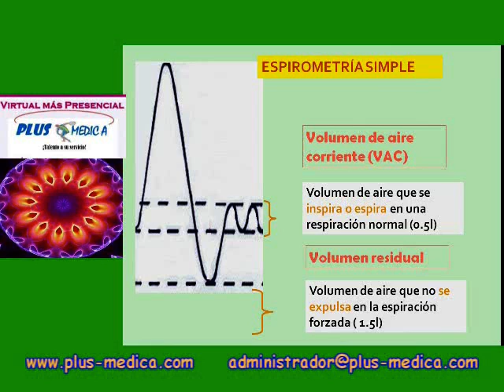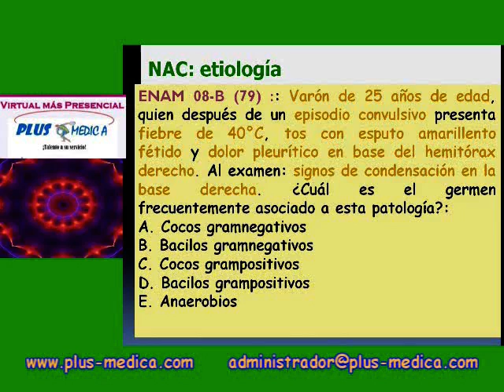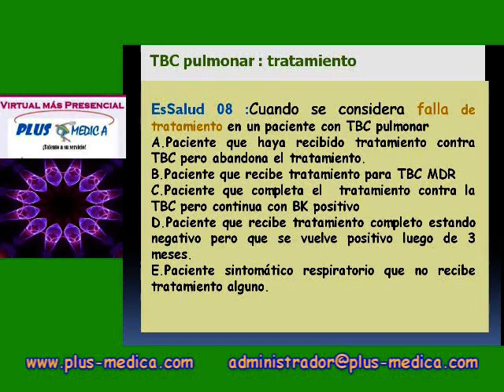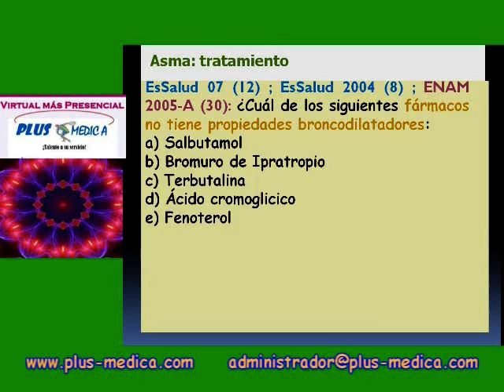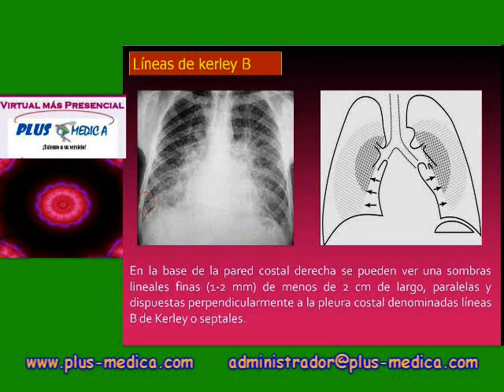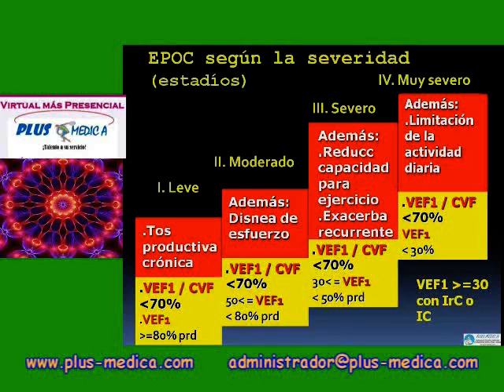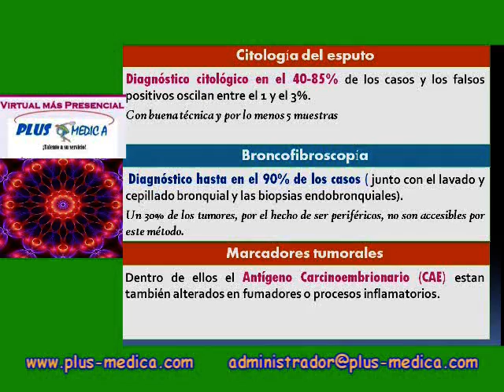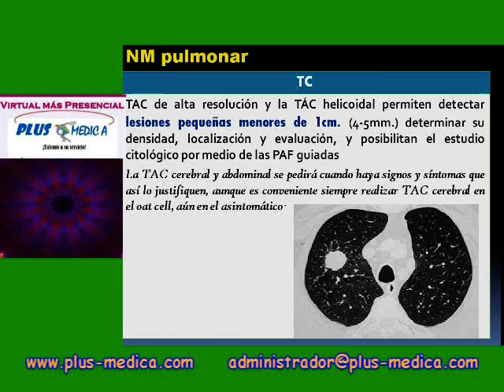NEUMO Resolución ENAM y ES 2004 2007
Neumología